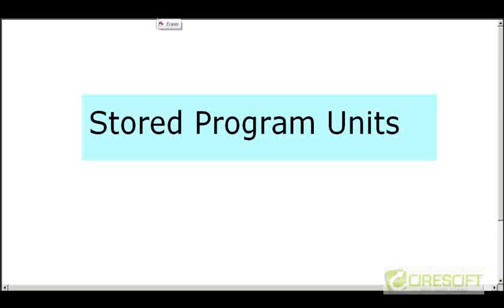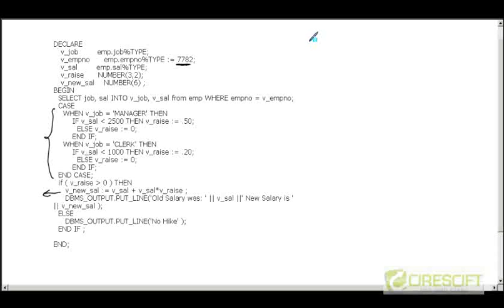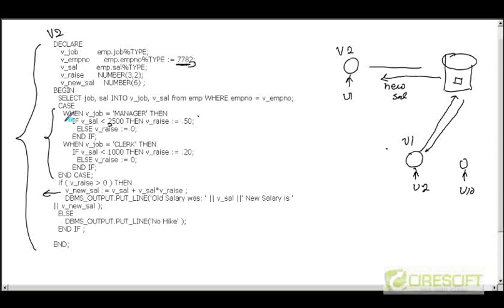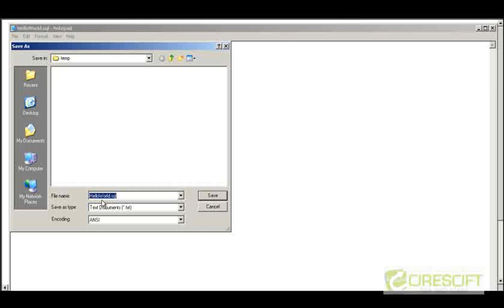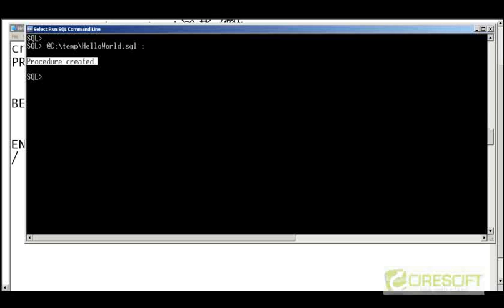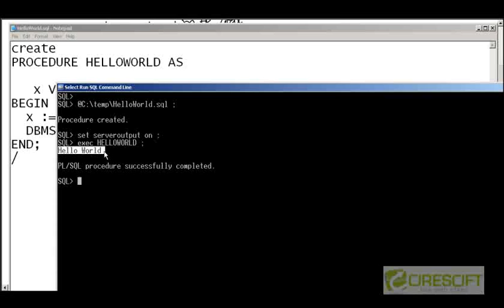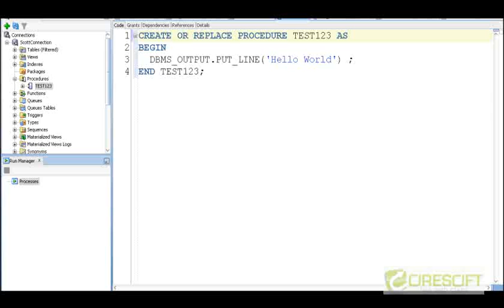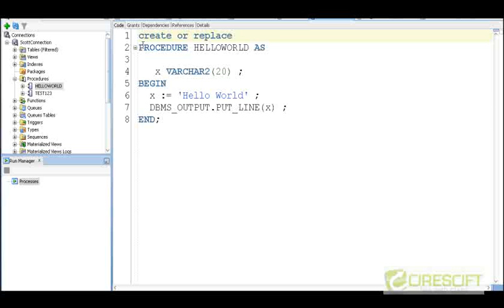PLS-21: PL/SQL Stored Procedure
Oracle PL/SQL Stored Procedure

    1. Access to course videos and exercises
    2. View & manage your progress/pace
    3. In-class projects and code reviews
    4. Personal guidance from your Mentors